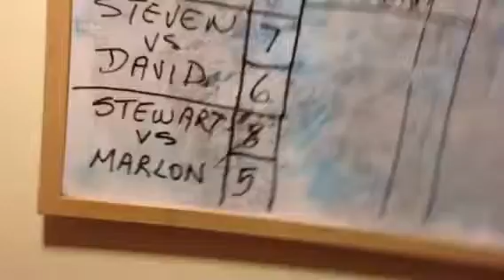Entretenimiento en casa 2